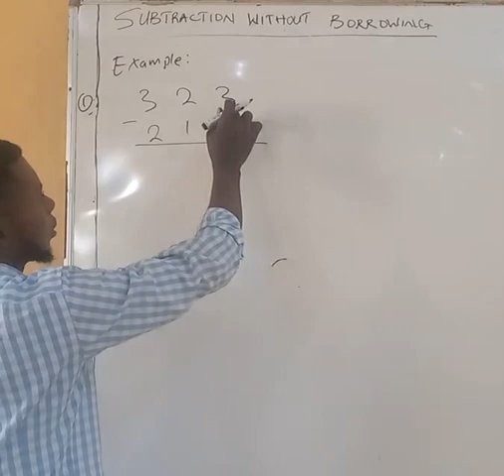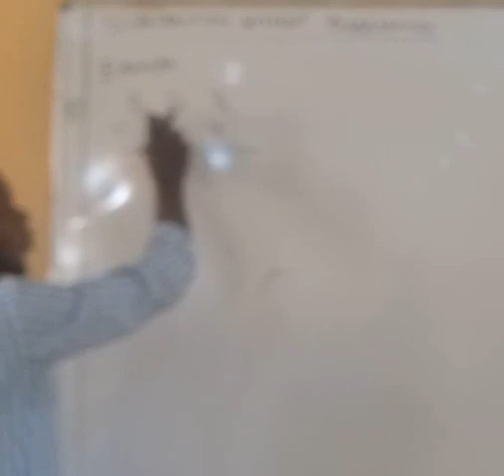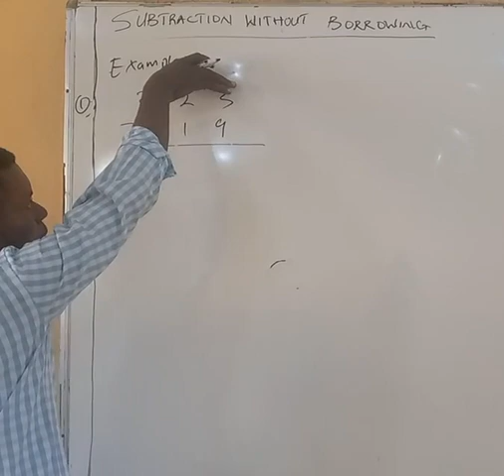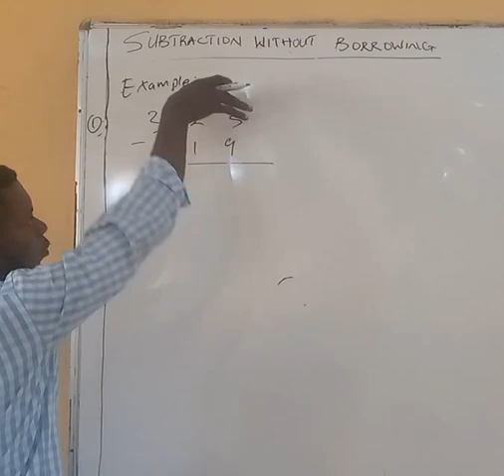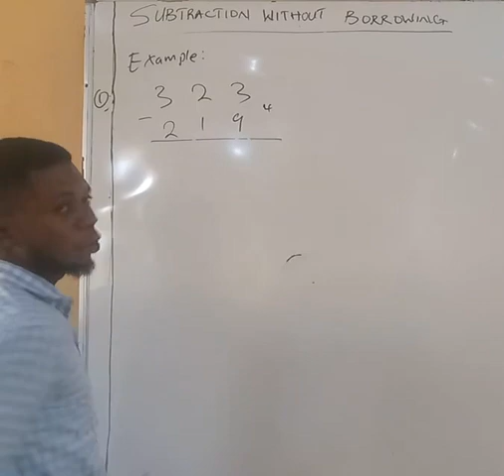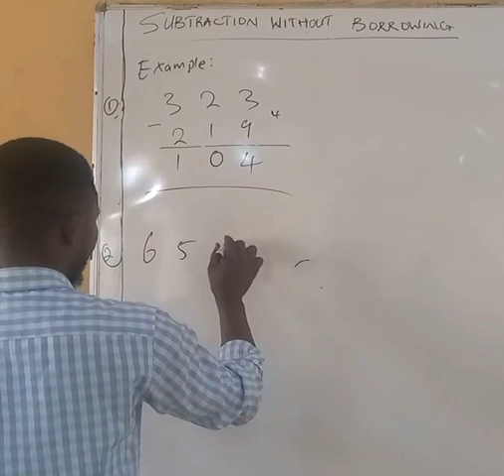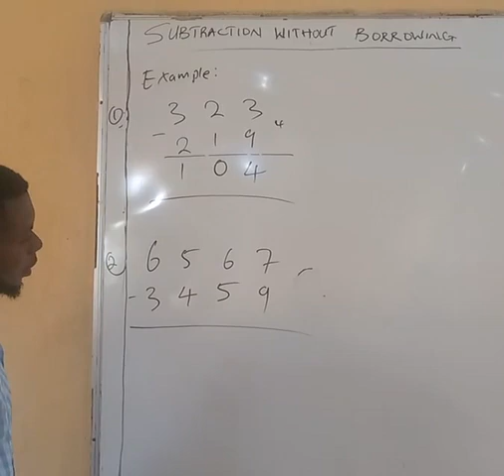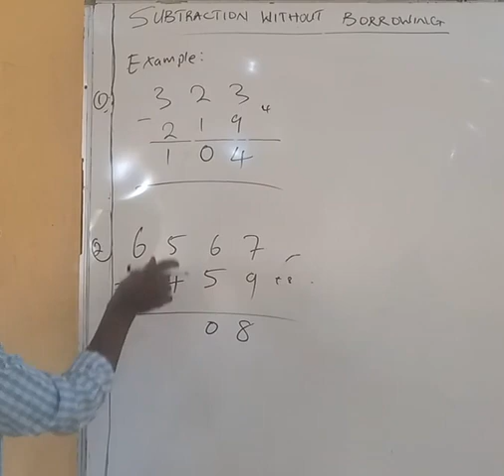Revealing the Secret to Subtracting Without Borrowing - You Won't Believe How Easily You Can Do it!